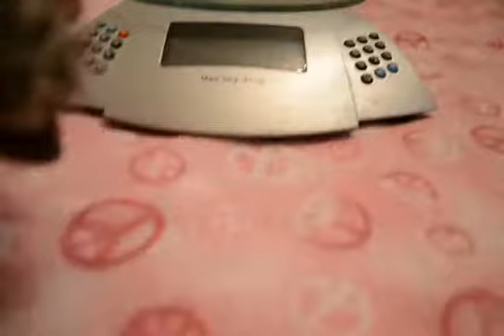Pegasus a baby hedgehog reserved for Sean